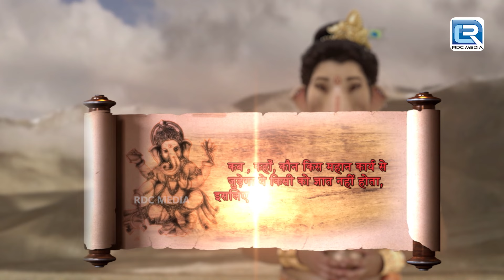मोहिनी अवतार क्यों धारण किया विष्णु नारायण ने ? | Vighnaharta Ganesh | Full Episode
3Produced By -  Abhimanyu Singh, Roopali Singh